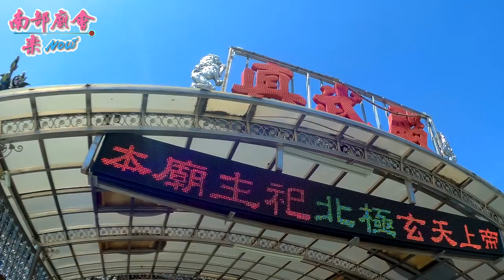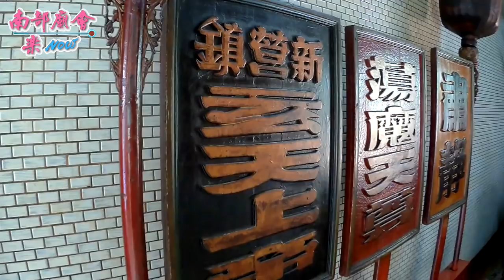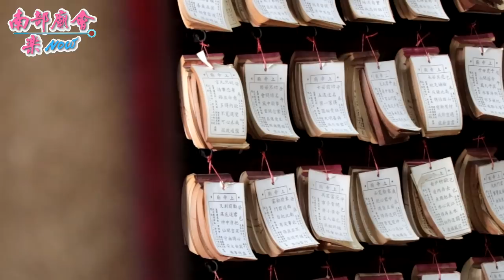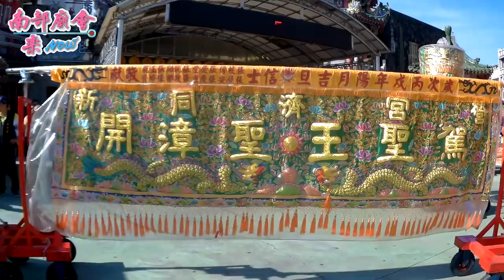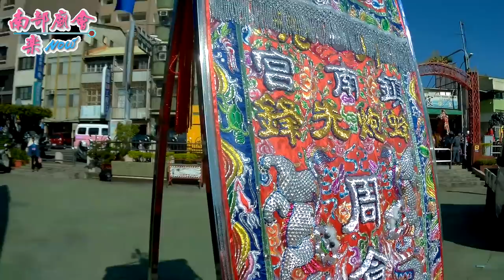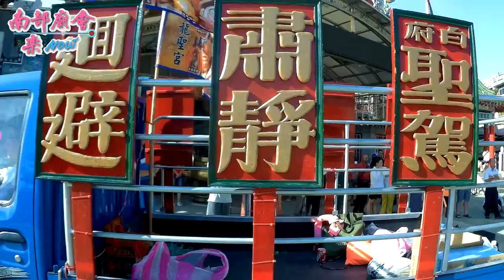台南市新營區大宏里白府龍聖宮白府千歲歲次戊戌年起基動土吉醮祈安遶境大典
拍攝地點：新營茅仔埔真武殿